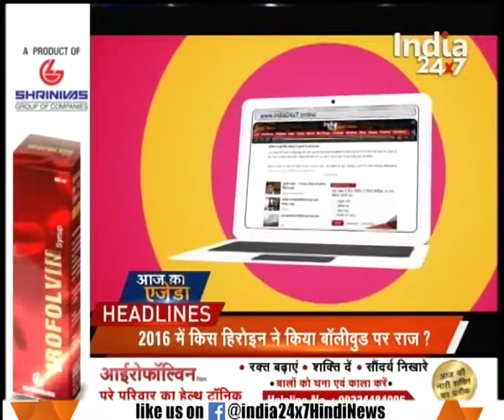Headlines @ 10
Woman molested in busy market in UP's Mainpuri, beaten up with stick for resisting, suffers head injury. Watch the segment to know more.